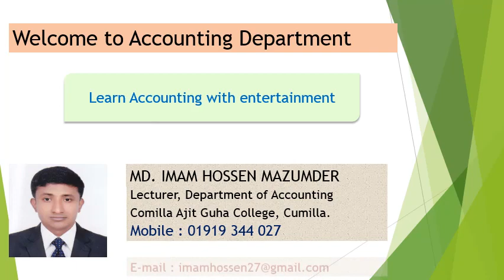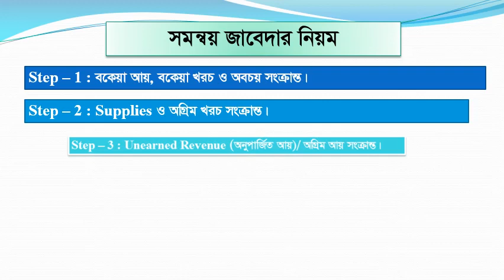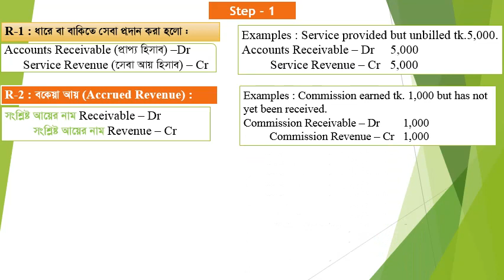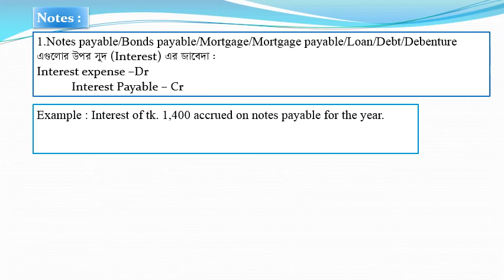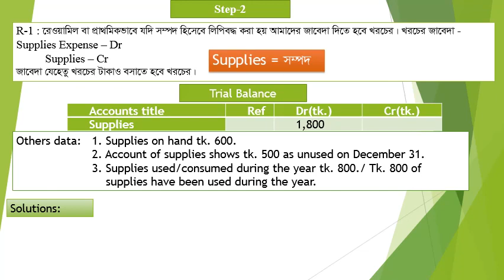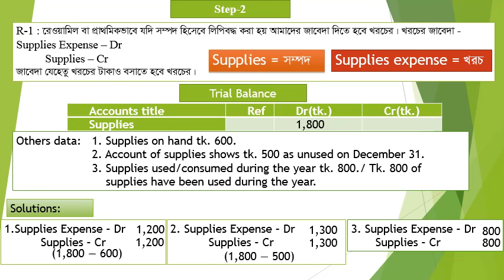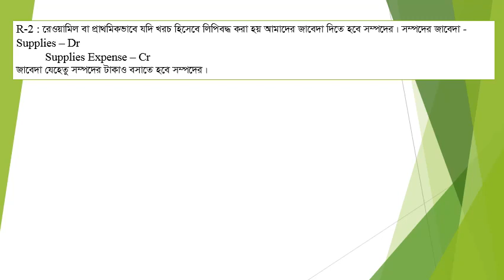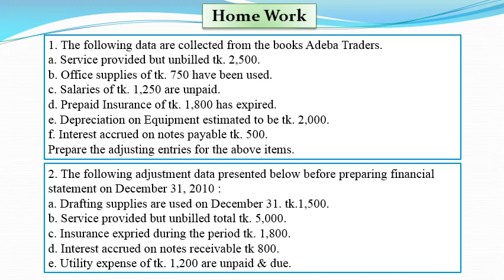The Adjustment Process | Part-1 | Imam Sir | BBA(Hons), Acconuting| Principles of Accounting